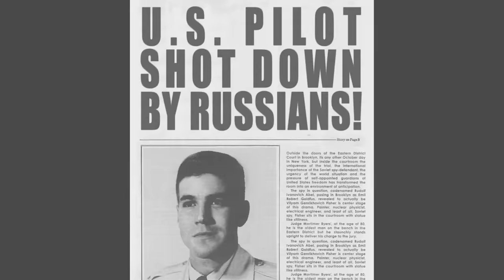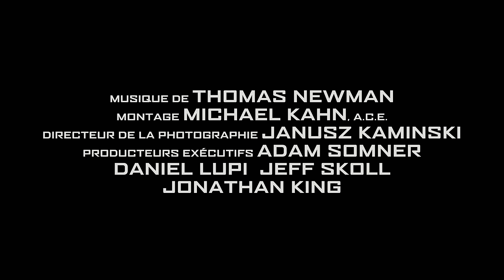Le Pont des Espions - Featurette Collaboration entre S. Spielberg et Tom Hanks [Officielle] VOST HD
Thriller dramatique sur fond d'événements historiques, Le Pont des Espions raconte l’histoire de James Donovan, un avocat de Brooklyn, qui se retrouve plongé au cœur de la guerre froide quand la CIA lui confie la tâche quasiment impossible de négocier la libération d'un pilote de U-2 américain capturé. Les scénaristes Matt Charman et Ethan & Joel Cohen ont retranscrit cette expérience remarquable dans la vie de Donovan en capturant l'essence d'un homme qui a tout risqué.

Réalisateur : Steven Spielberg

Casting: Tom Hanks, Mark Rylance, Scott Shepherd, Amy Ryan,
Sebastian Koch, Alan Alda, Austin Stowell, Mikhail Gorevoy and Will Rogers